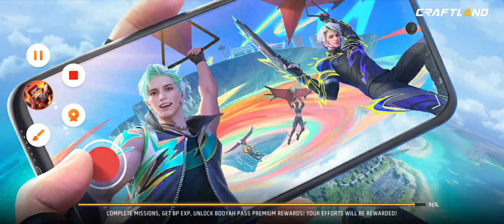Hamesha ki tarha red head Mai Gleam se har gaye#trending